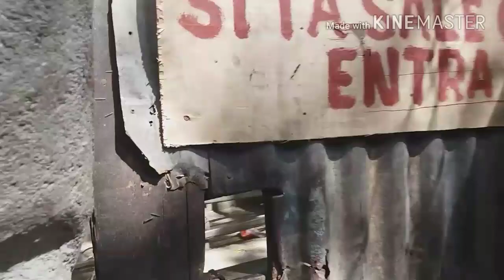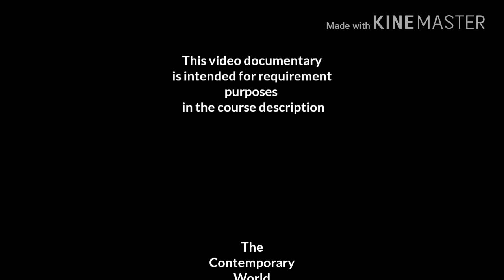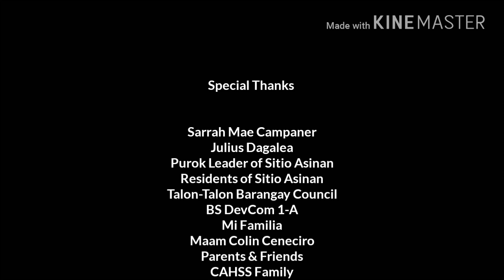Mukha ng Sitio Asinan - A Short Video Documentary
This short video documentary is purely for course requirement in The Contemporary World - produced by the BS Development Communication students of Zamboanga City State Polytechnic College

The video is intended to show the different poverty faces of Sitio Asinan Barangay Talon-Talon,Zamboanga City